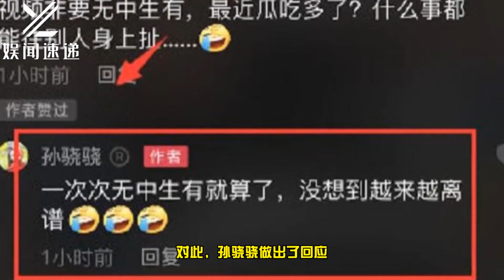孙骁骁被疑怀孕生子，5G冲浪晒细腰视频，本人回应：无中生有！